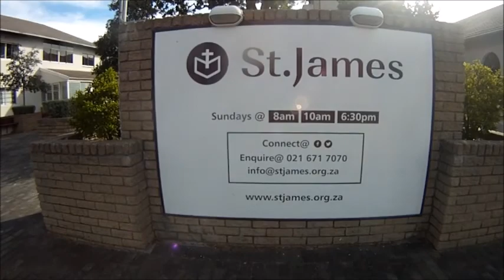Rosmead Avenue | Cape Town#youtuber#capetown#traveler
Taking a walk down the tree lined Rosmead Avenue, see how the homes are protected by electrified fencing and check out St James Church.